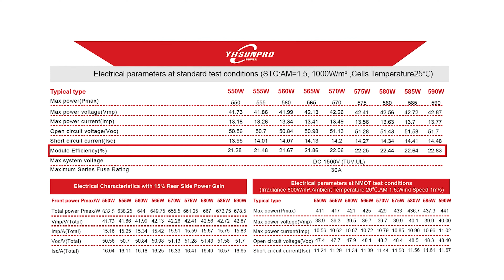Sunpro Power - SPDG550-590W-N144M10 Solar Module Series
𝐃𝐞𝐬𝐜𝐫𝐢𝐩𝐭𝐢𝐨𝐧:
• High-efficiency rating of up to 22.83%
• Can withstand heavy snow and wind loads
• Bifacial architecture improves backside power generation
• 30-year linear output power guarantee

𝐊𝐞𝐲 𝐋𝐢𝐧𝐤𝐬:

Product profile for Sunpro Power - SPDG550-590W-N144M10 Solar Module Series including product datasheet